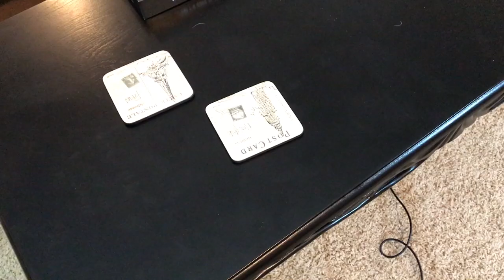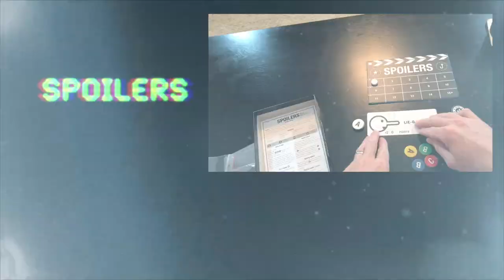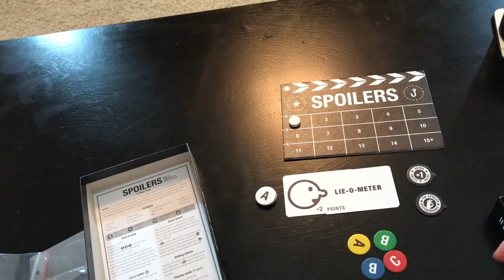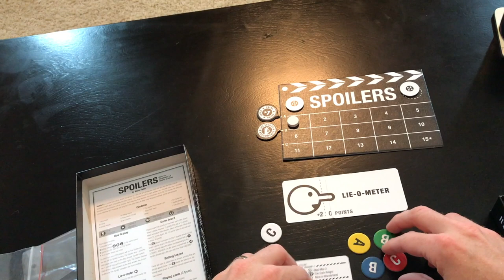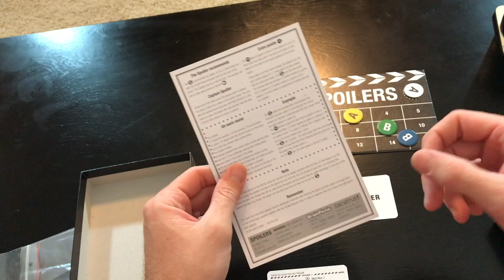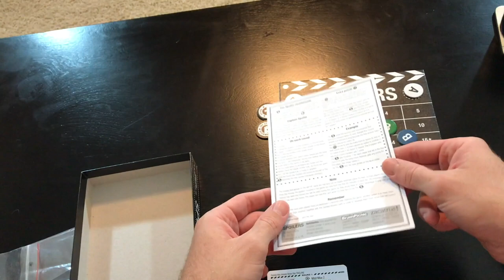Spoilers Review - with Bryan Drake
Bryan takes a look at this movie-themed party game.